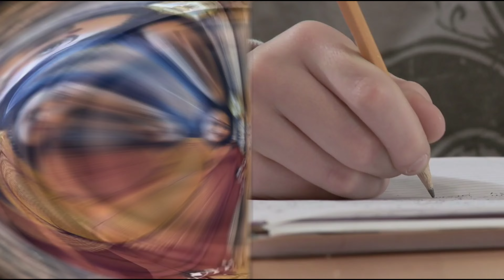अनुपमा सीरियल में सास के किरदार में नजर आ रही अल्पना बुच की रियल लाइफ बेटी हैं बेहद खुबसूरत alpana .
Alpana_Buch's_real_life_daughter,_who_is_seen_in_the_role_of_mother-in-law_in_Anupama_serial,_is_very_beautiful.

Title. Alpana Buch Real Life Daughter

 Friends, the show "Anupama", which is airing on Star Plus, has been ruling the TV industry for a long time, and due to this, the actress who is popular among the audience, "Alpana Buch" who is Anupama's mother-in-law in this show.  She is seen in the character, whose character is very interesting, while the same "Alpana Butch" also presents it very beautifully on the screen, due to which the audience praises her a lot.

 But friends, you know a lot about the actress "Alpana Butch" seen in the show, but do you know about her real life daughter, who she is, what she does and what she looks like.  That's why in today's video we are going to answer these questions to you, so stay tuned with us till the end of this video, before that you don't forget to like our video for them!

 Actress "Alpana Buch", who is seen in the character of Leela, ie "Ba" in Star Plus's popular show Anupama, was born on 25 September 1972 in Gujarat, so all her studies were completed from Gujarat itself...!

 If we talk about her acting career, then let us tell you that Alpana Buch belongs to the film background, whose father Chhel is a director producer of future Marathi films, that is why she did not face any problem in debuting in the industry.  , and similarly he started working in Marathi theater at a young age, after working for a long time, he stepped into the TV industry in the year 2010 with the small screen show "Papad Pol", after which it was "Woh".  Uday", "Roop Mard Ka Naya Swaroop", "Saraswatichandra" and "Baal Veer"...!  Due to which today it is a well-known name in the TV industry.

 At the same time, let's talk about the real life daughter of this talented actress, her real life daughter's name is "Bhavya Buch", who is not an actress by profession but works in art direction in Bollywood, due to which she  The daughter is very successful, let me tell you that she is very close to her mother, due to which both of them joke with each other a lot, as well as share everything with each other like a good friend, its  Also, let us tell you that her daughter is very beautiful in appearance, who has gone from Nain Naksh to some extent on her mother, whose lovely eyes and heart-winning smile touches everyone's hearts, and  For this reason, after seeing her daughter, everyone is seen praising her beauty.

 So friends, what would you like to say after being introduced to the real life daughter of "Alpana Buch", you must tell us by commenting your opinion in the comment box and also you can subscribe to our channel to know all such news related to the TV industry.  Don't forget to do